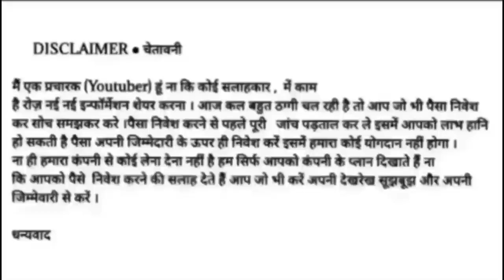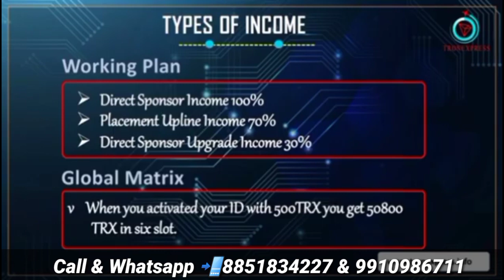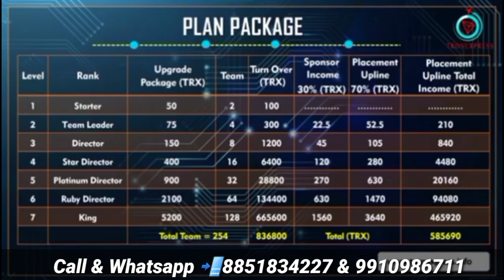TRON EXPRESS FULL BUSINESS PLAN REVIEW HINDI !! WORLDWIDE NEW TRON BUSINESS PLAN START 10CR.+ TRON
ARE YOU READY FOR TRON EXPRESS

🙏 नमस्कार साथियो🙏

_🏃🏼‍♀️🏃‍♂️COME  FAST   JOIN   FAST EARN  UNLIMITED TRON🏃‍♀️🏃‍♂️

🤳🏿✍🏿(JOIN WITH US ONLY 50 TRX EARNING UPTO 1 CR. TRX)

🏃‍♂️🏃🏼‍♀️Join fast just Joining link👇👇🏿

👍2022 का सबसे जबरदस्त Plan

Plan को एकबार जरूर STUDY करे, नही तो बाद मे  पछताना पड़ेगा।

🤑EARNING UPTO 1 CR TRX (TRON)

Joining with only 50 TRX

डायरेक्ट इनकम 100%, जितने भी डायरेक्ट करेंगे सभी डायरेक्ट से 💥 50 Tron मिलेगा।

👉Upgradation में 70% Placement Upline की और 30 % स्पॉन्सर को मिलता है।
🚀Type Income👇

2️⃣ WORKING INCOME
3️⃣ AUTO GLOBAL MATRIX INCOME
4️⃣GLOBAL LEVEL INCOME

  50 TRON से कमाएं करोड़ों TRX
 🌹🌹 AUTO WORKING INCOME🌹🌹
1️⃣ 50 TRX (earnings =100TRX)

2️⃣ 75 TRX (earnings =300 TRX  )

3️⃣ 150 TRX (earnings =1200 TRX  )

4️⃣ 400 TRX (earnings =64,00 TRX )

5️⃣ 900 TRX (earnings =28800 TRX )

6️⃣ 2100 TRX (earnings = 134400 TRX )

7️⃣ 5200 TRX (earnings =665600 TRX )
ALL SAMRT MATRIX 3 BY  SINGLE MATRIX  UNIQUE PLAN

GLOBAL LEVEL INCOME DISTRIBUTED IN 3 LEVEL
L1=. 10% = 50TRX
L2=.  5%. = 25TRX
L3=.  5%. = 25TRX

👉1️⃣ Smart Matrix income (earning=400 TRX )

👉2️⃣ Auto Silver Matrix income (earning=800 TRX)

👉3️⃣ Auto GOLD Matrix income (earning =1600  TRX)

👉4️⃣ Auto Royal Matrix income (earning=3200 TRX)

👉5️⃣ Auto Diamond Matrix income (earning=6400 TRX)

👉6️⃣ Auto  Crown Matrix income (earning= 38400 TRX)

TOTAL MATRIX INCOME (50800 TRX)

🤑ऐसा अभी तक कोई भी सिस्टम मे आप नहीं देखा होगा।

🌏जोइनिंग TRON LINK PRO, KELEVER, TOKEN POCKET WALLET 🛡 se होगा

👨‍👦‍👦🏃‍♂️🏃🏼‍♀️1st Link Come In this Group👇👇🏿

✅ TRON EXPRESS  पूरी तरह से Decentralised प्लेटफार्म blockchain smart contract verified. 🔗🔗
✅ 100% सुरक्षित 🔐
✅ कोई रिस्क नही  🛡
✅ peer to peer Transaction 📋
✅ 100% Transparency 🗒
✅ पमेंट सीधा आपके Tron wallet में आएगा।
🏧आप चाहें तो WazirX पर TRON Buy /Sell करके अपने बैंक खाते में पैसा ले सकते हैं |

❌TRON EXPRESS में कोई third पार्टी बीच में INVOLVE नहीं है। 🗝

❌कोई धोखा धडि या कंपनी बंद होने का खतरा नहीं है, ये प्लान एक decentralised स्मार्ट कॉन्ट्रैक्ट है |  जिसको एक बार ब्लाकचैन में डाल देने के बाद न तो बदला जा सकता न delete किया जा सकता ,  ये हमेशा चलता रहेगा।

❌ विड्रावल करने की ज़रुरत नहीं, Earning सीधा आपके Tron wallet में जमा होगा, जिसपे सिर्फ आपका पूरा कण्ट्रोल है।🔑

आज ही जुड़ें और रोजाना कमायें ।

TRON LINK PRO WALLET से ज्वाइन करने का तरीका :👇

STEP 1: TRON LINK PRO WALLET एप को PLAY STORE से डाउनलोड करके अपना account बना ले।

STEP 2: अब उस account मे कोई भी exchange या अपने sponsor से  50 TRON का balance होना चाहिए |

STEP 3 : TRON LINK PRO में जाकर MY CLICK  करे और उसमें ADVANCED FEATURES में DAPPS के सर्च  मे.SPONSOR का भेजा गया लिंक PASTE कीजिए और ENTER कीजिए |

(यह 20 से 30 सेकंड का समय लेगा,  आपके internet की स्पीड अच्छी होनी चाहिए और आप network में होने चाहिए वरना ट्रांजैक्शन fail होने के कारण आपका इन्वेस्टमेंट खराब हो सकता है इसलिए थोड़ा सब्र से इस काम को कीजिए)

🙏🙏 नमस्कार🙏🙏